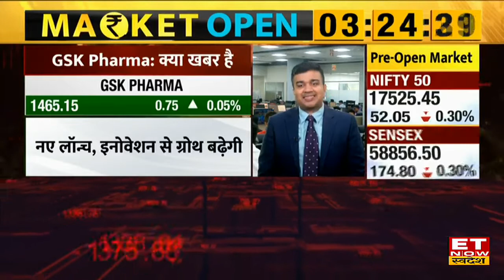GSK Pharma Analyst Meet : FY23 में कीमतों में 8-10% Growth की उम्मीद, Covid में Vaccine हुई थी Hit !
GSK Pharma की Analyst Meet हुई कोरोना के Time Vaccine Business हिट हुआ था जिसे की अब कंपनी का कहना है कि FY 23 की कीमतों में 8 से 10% की बढ़ोतरी होने की उम्मीद है.New Launch, Innovation से ग्रोथ बढ़ेगी साथ ही प्रोमोडेट Brands में डबल डिजिट Growth होने की संभवाना है।